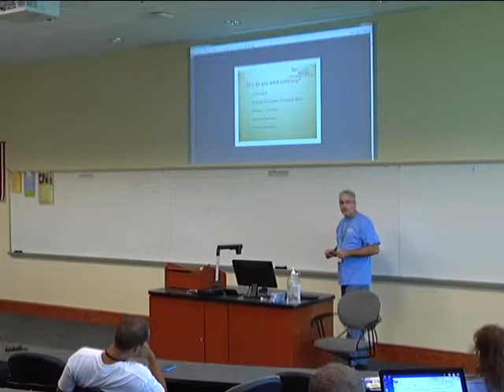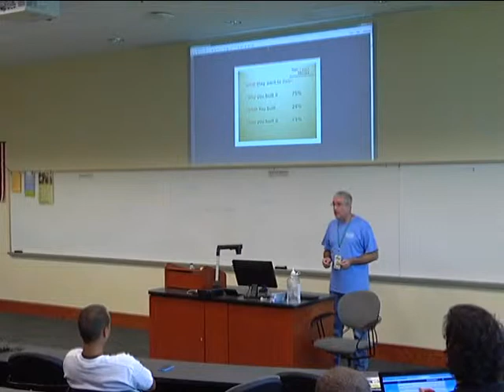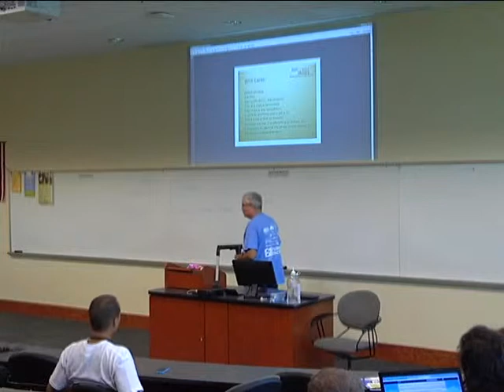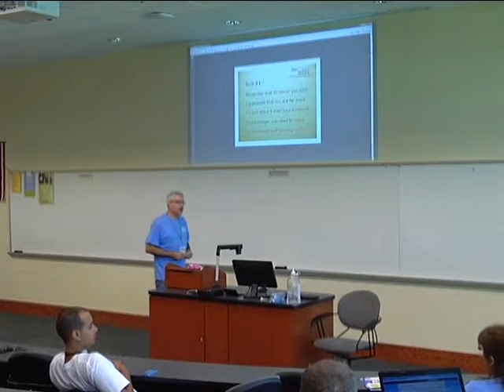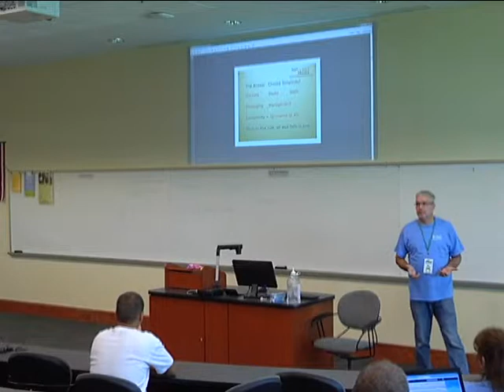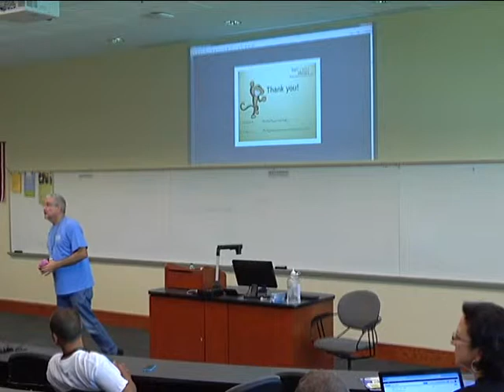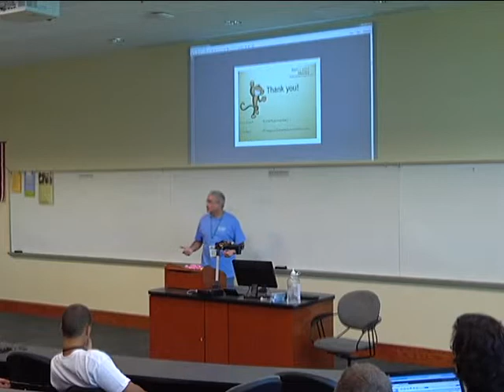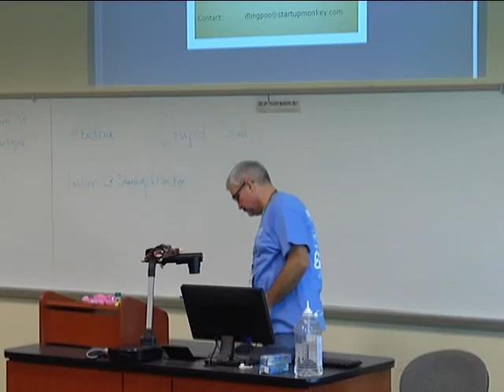Stupid Shit Start-ups say by Ken Evans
Start-up companies sometimes have expectations that don't meet with reality.  This talk is for those who want to launch a start-up and avoid sounding stupid!  Recorded at Barcamp Tampa Bay on September 28th at the USF college of Business.